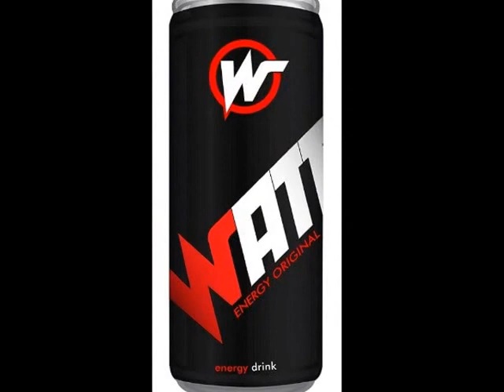Auto Rally Voćin 2013